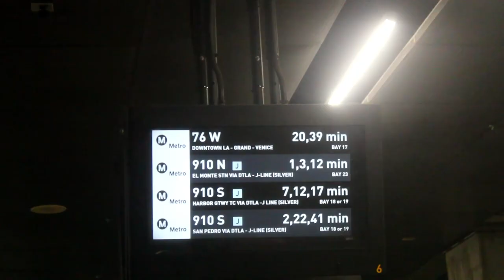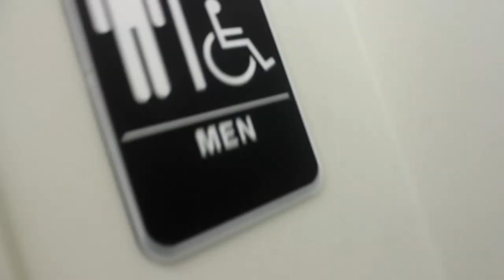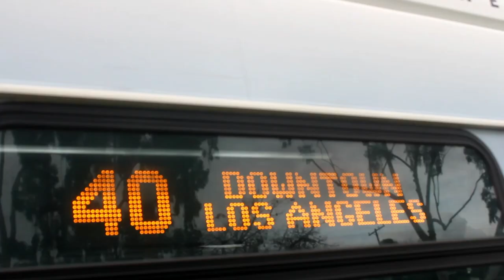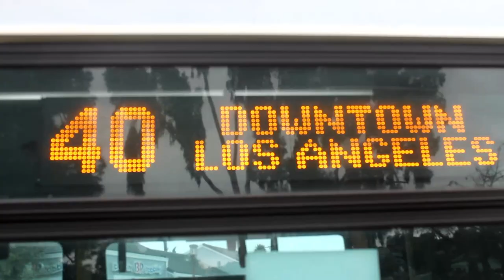VlogMas 2022 day 1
Happy Hoildays (:

say less do more...